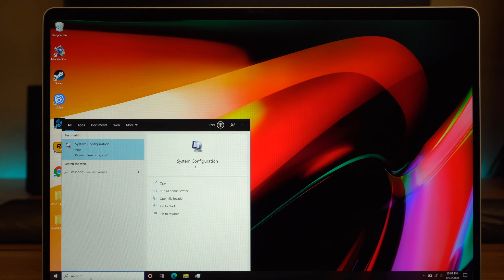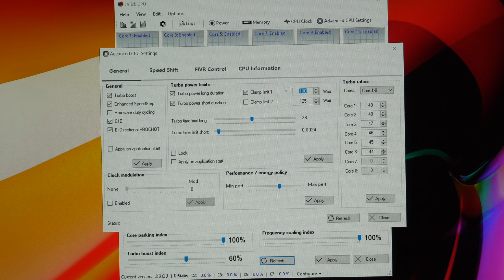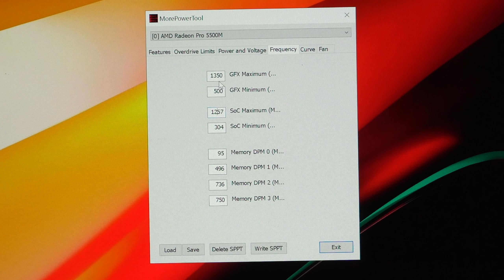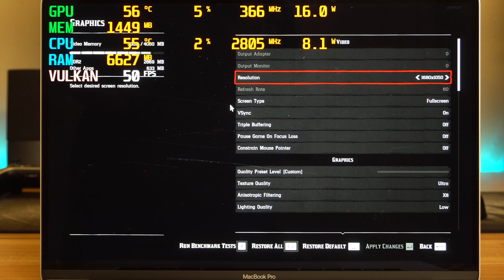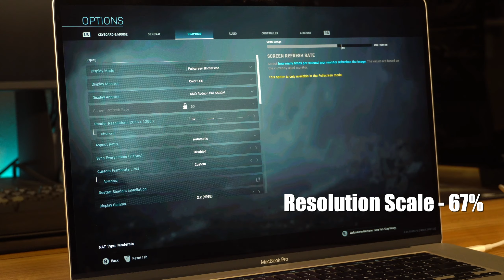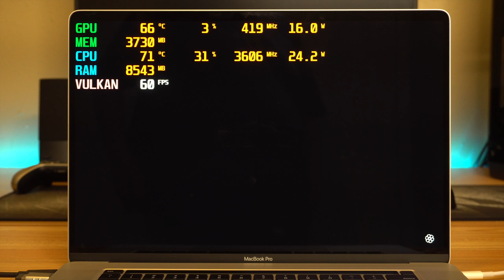Macbook Pro 16 Gaming Revisit - Improving Bootcamp Temps with QuickCPU and MorePowerTool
MacBook Pro 16" i9/5500m
MacBook Pro 16" i7/5300m
2TB SanDisk USB-C SSD

1TB Samsung USB-C SSD (shown)

Today we are looking at how to improve gaming temperatures on the Macbook Pro 16 in Bootcamp with help from a few apps like Macs Fan Control, QuickCPU, MorePowerTool and others.

Depending on how far you want to dial down the wattage and clock speeds, you should be able to get it running at a temperature you are comfortable with.